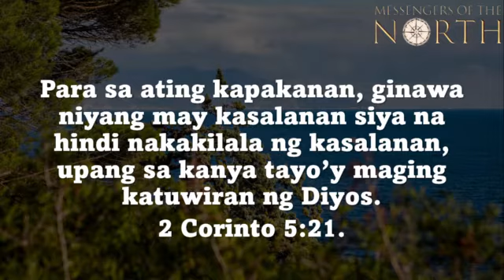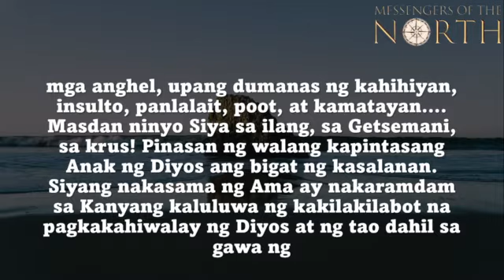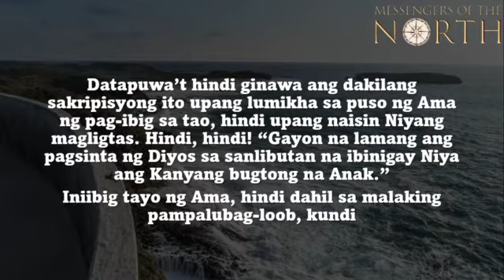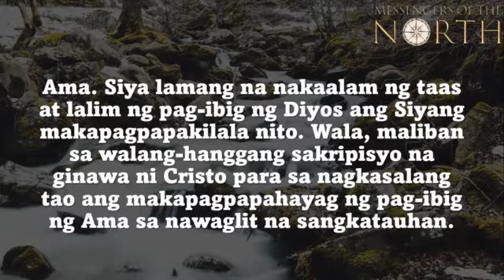PEBRERO 19, 2022 GINAWA NIYANG MAY KASALANAN SIYA PARA SA ATIN